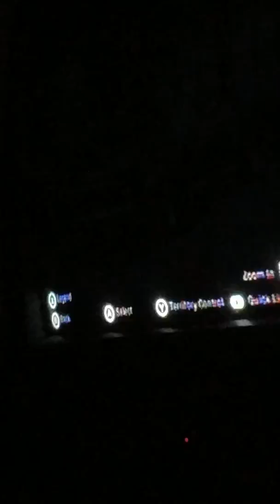Need for Speed Carbon -- Rocking a 67 Camaro SS. Getting chased by the 5-0